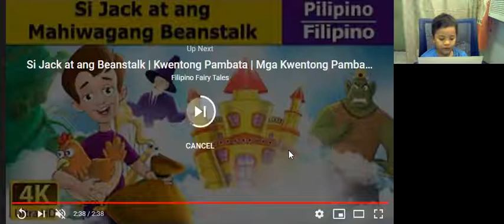Marcus Ethan Marvilla filipino 2 last progect